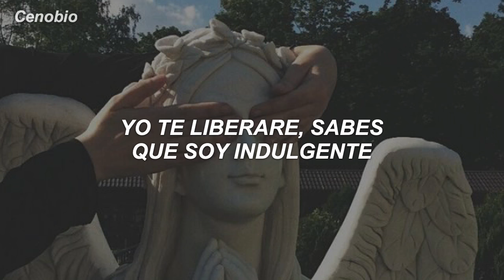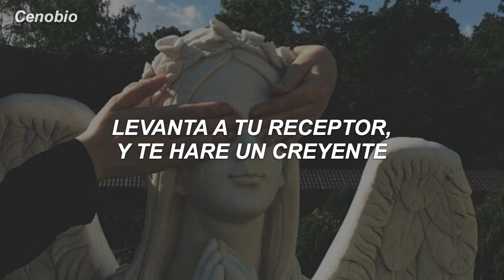Depeche Mode - Personal Jesus // Español